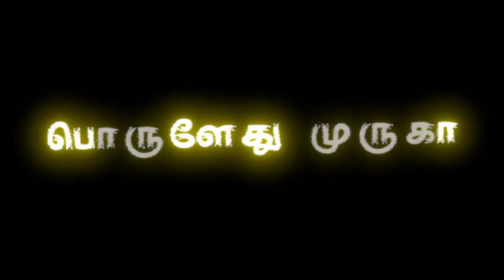Alagendra Sollukku Muruga 🦚Whatsapp Status 🖤Black screen 📺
Alagendra Sollukku Muruga

goundamani Senthil

thevar WhatsApp status

Sivan WhatsApp status

Murugan WhatsApp status

free fire

bike video

royal Enfield

Duke 200

Thala thalapathi WhatsApp status